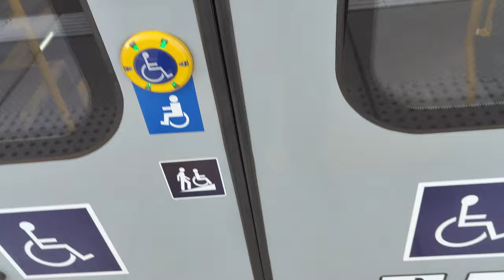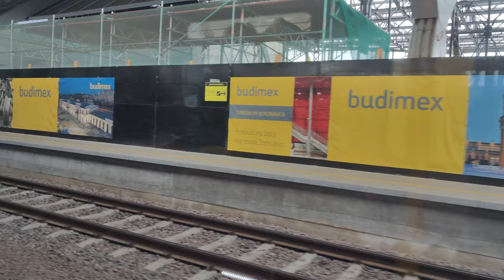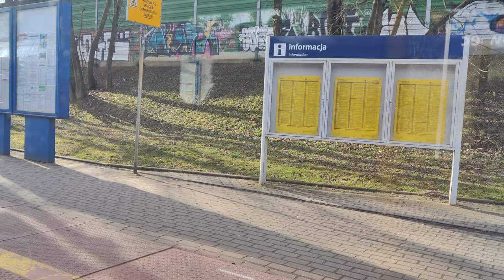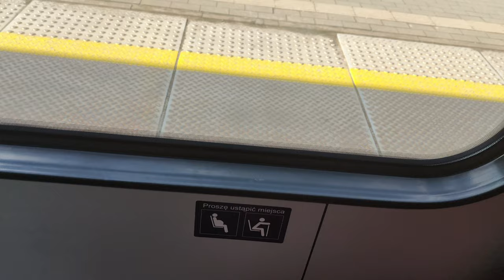Linia S40 - Newag Impuls II 31WEba-001B ( SKM Warszawa )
Kierunek: Piaseczno
Przystanki:
===STREFA 1===
WARSZAWA
 Warszawa Główna
 Warszawa Zachodnia
 Aleje Jerozolimskie
 Rakowiec
 Żwirki i Wigury
 Służewiec
 Okęcie
 Dawidy
 Jeziorki ( GRANICA STREFY BILETOWEJ )
===STREFA 2===
NOWA IWICZNA
 Nowa Iwiczna
PIASECZNO
 Piaseczno